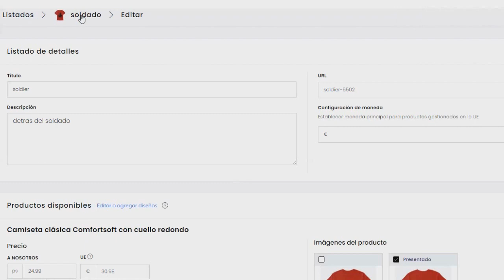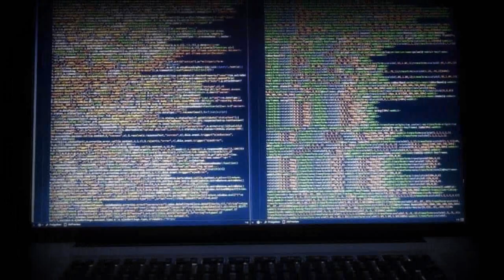EL PROGRAMA DE LA DEEP WEB QUE PUEDE CAPTAR ROSTROS ALIENIGENAS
el programa de la deep web que fue desarollado por unos hakers y que es capaz de mostrar rostros reptilianos de cualquier celebridad o politico famoso un programa que lo venden en la deep es un programa que decodifica los rosotros de videos y personas verificando su verdadera identidad